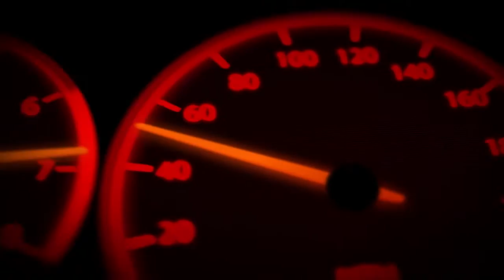Audi Sport TT Cup Norisring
* Bassam Kronfli and Edy Saaiby to race at the Audi Sport TT Cup at the Norisring, Germany from 24-26 June 2016

* Second season for the Audi Sport TT Cup

* Seven racing weekends are on the 2016 calendar

Edy Saaiby races at the Radical Cup Middle East and in the TRD 86 Cup in the UAE. The Lebanese is excited to be part of the Audi Sport TT Cup: “It’s a pleasure for me to join the Audi Sport TT Cup race at one of the best racing tracks, the Norisring, and

have my first international race. It is my first time racing at the Norisring and my first time on a street circuit. A difficult task as the track is not wide and will not forgive any mistakes. I’m looking forward to develop my racing career with Audi Sport and to learn from the experts since I’m always aiming to improve my skills. Nevertheless I’m sure I’m going to be a good competitor in this race.”

Edy is passionate about becoming a pro racing driver and hopes one day to represent his country. He is a regular at Yas Marina Circuit and his ambition is to reach the very top professional level of the sport. He started driving at the age of 15 and his interest in the sport rocketed when Yas Marina Circuit opened. His hero is Ayrton Senna, and Edy hopes that Senna’s passion for driving will be reflected in his driving style.

سائق السباقات اللبناني إيدي صعيبي فقد نافس في كأس راديكال الشرق الأوسط وفي كأس 86 TRD في الإمارات العربية المتحدة. وأعرب عن حماسته بأن يكون جزءا من كأس Audi Sport TT قائلا: "إنه لمن دواعي سروري أن أنضم إلى سباق أودي سبورت TT على واحدة من أفضل مسارات السباق في العالم. وسيكون هذا أول سباق دولي لي، وأول سباق في نورمبرغ، وأول مشاركة على حلبة شوارع، والتي ستكون تجربة مليئة بالتحدي بسبب ضيق المسار الذي لا يتحمل أي أخطاء. وأنا أتطلع لتطوير مسيرتي مع أودي سبورت والتعلم من الخبراء لتحسين مهاراتي. ومتأكد من أنني سأقدم أداءً قوياً في هذا السباق."

يعشق إيدي السباقات ويصبو لأن يصبح سائق سباقات محترف لتمثيل بلاده. وهو منتظم على حلبة مرسى ياس ويطمح للوصول إلى مستوى مهني رفيع في هذه الرياضة. وبدأ القيادة في سن الـ 15 ونما اهتمامه بهذه

الرياضة بسرعة عند افتتاح حلبة مرسى ياس. ويعتبر إيرتون سينا مثله الأعلى، ويأمل أن ينعكس شغف سينا للسباقات على أسلوبه في القيادة.